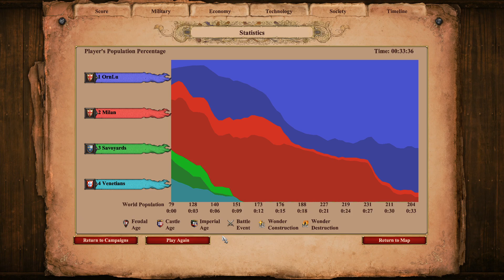AoE2: DE Campaigns | Sforza | 5. Viva Sforza!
And we end with a good ol' DM rushdown!

In this scenario, Sforza must realize his dream of conquering Milan from the republicans and Piccinino brothers who now control the city. You start in Imperial Age with a bunch of resources, so just make a bunch of Cavalier and rush down the Savoyards and Venetians. Boom behind it, and use whatever is left over to raid Milan into submission!